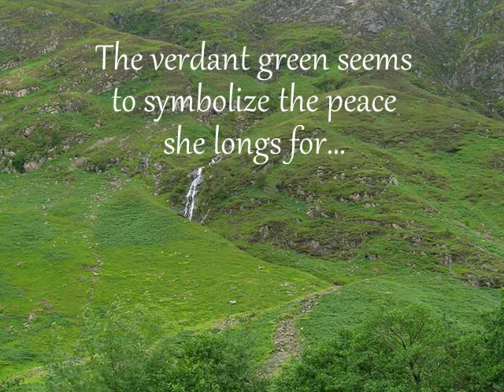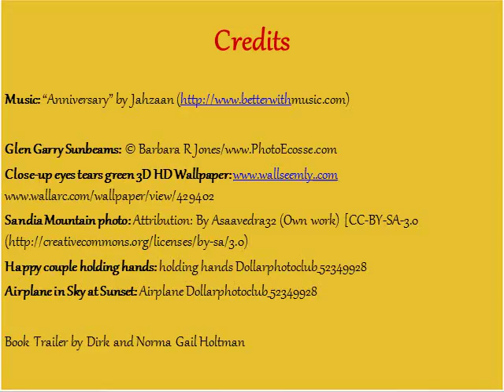Land of My Dreams by Norma Gail - A Book Trailer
Land of My Dreams, by Norma Gail, is a contemporary Christian romance set in Scotland and New Mexico. Available April 22, 2014.